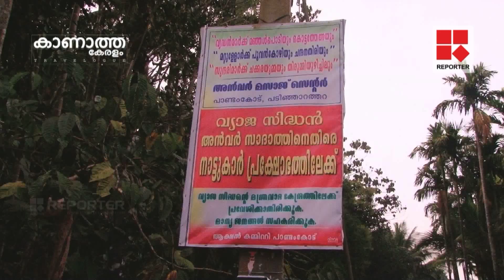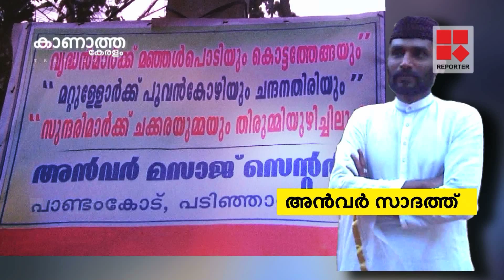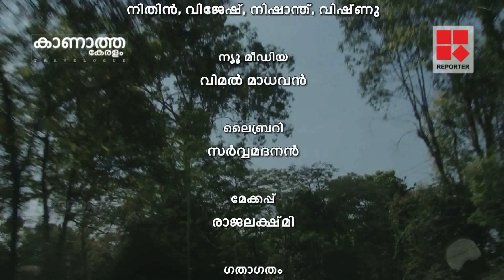EPISODE 25 MP4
kanathakeralam epi 25